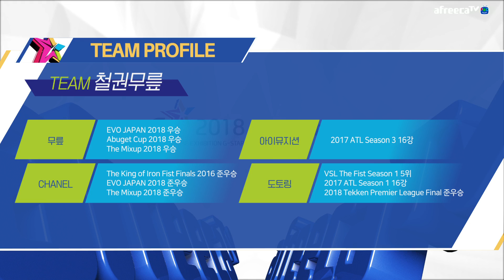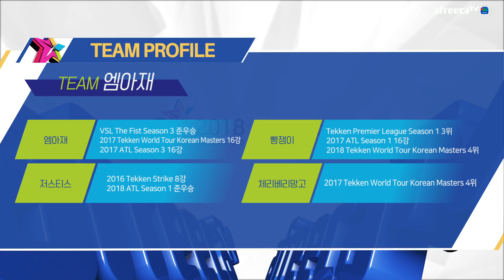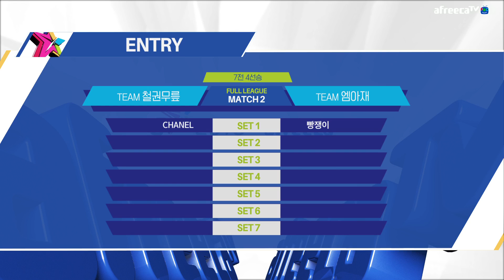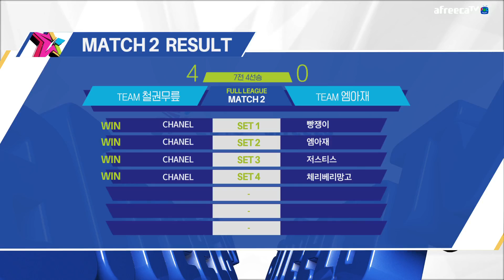[2018 철권 BJ멸망전] 시즌1 DAY1 2경기 TEAM철권무릎 vs TEAM엠아재